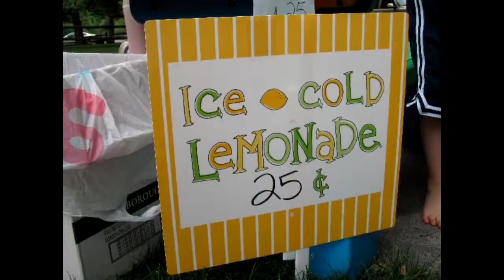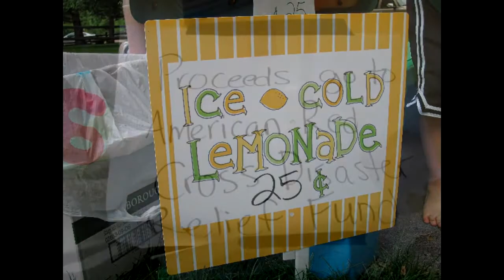A 'Sweet' Idea Moorhead Mom Teaches Kids About Giving Back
Refreshments, snacks, smiles and a chorus of "Lemonade and Cookies!" greeted garage sale goers in South Moorhead this weekend. A group of seven excited children, age's two to seven, sat around a plastic picnic set with lemonade and fresh cookies as their parents hosted a garage sale a few yards away. A handwritten sign let visitors know that cookies and lemonade were 25 cents each with the proceeds benefitting the American Red Cross Disaster Relief Fund.

Libby Martin, Moorhead resident and mother of two, thought that a lemonade stand at their garage sale would be a fun idea for the kids. While she wanted them to have the experience of making money, she also wanted to teach them about giving back. With the help of her husband and three other families in their neighborhood, they put together a Red Cross Disaster Relief Fundraiser in their front yard.

"It's heartwarming to see children giving back at such a young age. It's touching to see people hand the kids two dollars or five dollars for 50 cents worth of cookies and lemonade because they know it is going to a good cause," says Florija Ajdari, Public Affairs Manager for the Minn-Kota Chapter of the American Red Cross.

When asked why they chose the American Red Cross, Libby replied, "We have had personal experience with the Red Cross and feel that it is a good organization that focuses on helping people. We thought it was a great way to get the kids involved and to give back to our community."
Libby, who is known in the neighborhood for her amazing cupcakes, baked dozens of delicious cookies for the kids to sell.

Thank you to Libby and her husband, the other families, and especially to the kids, Sadie, Hali, Oliver, Henry, Jacob, Will, and Drew.